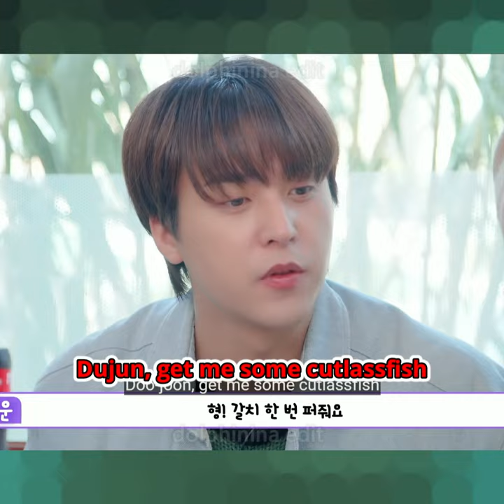HIGHLIGHT Leader Dujun Feeds His Babies 하이라이트 [Eng Sub CC] BEAST 비스트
Dujun scolded Dongwoon during HARAHE filming trip at Jeju? Or was it love?😃